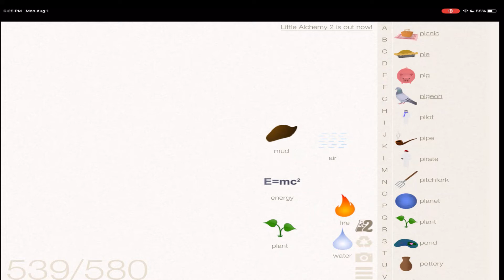How To make Piggy Bank In Little Alchemy | Full Walkthrough |Hints | Cheats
In this video, I'm going to give you hints to make  Piggy Bank! element in Little Alchemy 1 game.